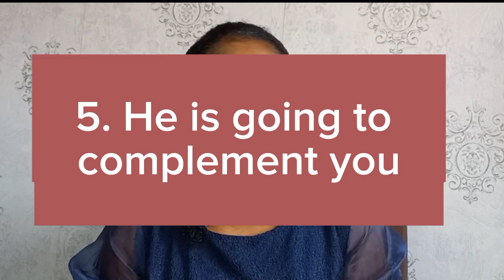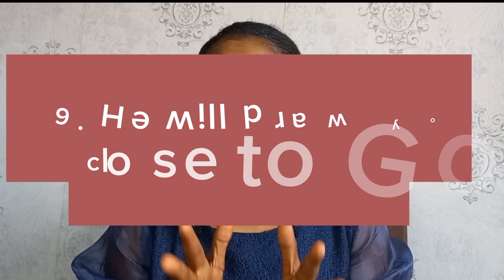7 things that show he is the one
You can never really be a 💯 sure if he's the one or not. However, there are pointers to guide you in the right direction based on your values, standards, and goals.

If you'd like to know these pointers or indicators, then this video is for you.